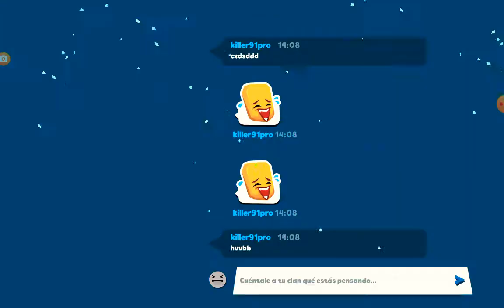Volvemos con LARRY. Caja de esmeralda en 12 horas